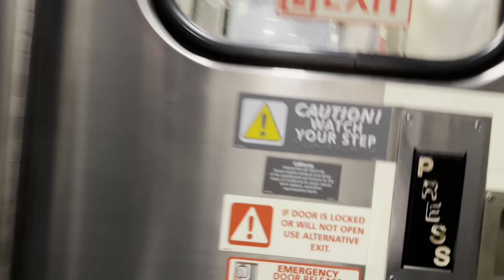Road Trip to surprise grandma in New York City PT1